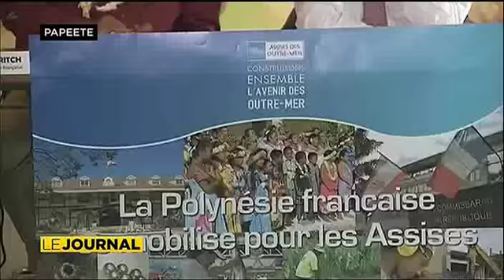Les assises d’Outremer, c’est maintenant